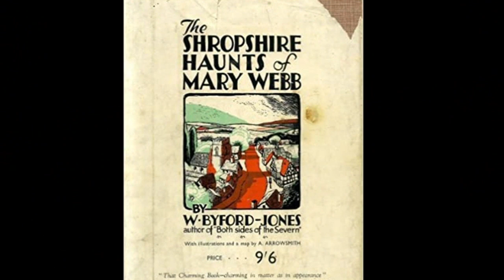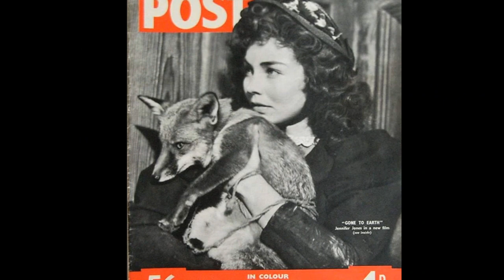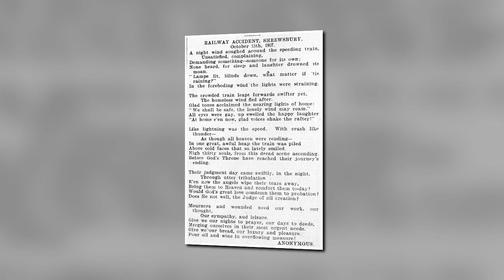Shropshire Folklore of Mary Webb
Mary was born Mary Gladys Meredith
In 1881 at Leighton Lodge in the Shropshire village of Leighton, where she was baptised at St Mary's parish church.
She was actually known as Gladys to her family.
Her Welsh father, George Edward Meredith, an Oxford graduate was a private schoolteacher.
Indeed, he had a small boarding school at Leighton Lodge.
He inspired his daughter with his own love of literature and the local countryside.
Mary explored the countryside around her childhood home, and developed a sense of detailed observation and description, of both people and places.
She was a champion of the non-conformist and the underdog,
she defended the right of the individual against societal pressures,
and expressed an intuitive awareness of the collective unconscious of humanity.
Mary’s was heavily influenced by Charlotte Burne and her jointly authored 1883 book Shropshire Folklore: A Sheaf of Gleanings.
Who when discussing the people of Shropshire’s beliefs that it would be easier to:
“… to alienate them from the Church than to weaken their faith in witchcraft.”
Indeed, the Stiperstones and particularly Snailbeach had a long tradition witchcraft which by Mary’s time had merged with non-conformity.
This tradition goes back at least to the black death, when labour shortages offered the opportunity for surfs to rebel against their masters.
And Snailbeach became a centre for these runaway surfs.
Unaffected by the laws of the manor and the established church.
Precious Bane is the story of Gideon and Prue Sarn intersects which with the local cunning-man Beguildy, with whom the Sarn family has a long-running feud.
Resonating with the English Romantics, Mary adds the dimension of folklore to the tensions in rural Shropshire.
The novel challenges the post-Enlightenment opposition between a modernity and the superstition of those whose lives are still structured around traditional ways of understanding the world.
Indeed, Precious Bane represents a countryside in transition as residual traditional culture confronts a rural modernity shaped by capitalist ideology.
A sin-eater is a person who consumes a ritual meal in order to spiritually take on the sins of a deceased person.
The food was believed to absorb the sins of a recently dead person, thus absolving the soul of the person.
Sin-eaters, as a consequence, carried the sins of all people whose sins they had eaten; they were usually feared and shunned.
They therefore pawned their own souls for a little bread and wine.
Gideon can take on the role of eater for his deceased father’s sins
because he thinks the process is nonsense.
And in doing so Gideon had made Faustian pact to get the farm, his bane is gold, which he sets of to acquire quite regardless of the harm he will do to others.
He is, of course, cursed and doomed.
Gideon becomes a monster, with no morals, and eventually is half mad.